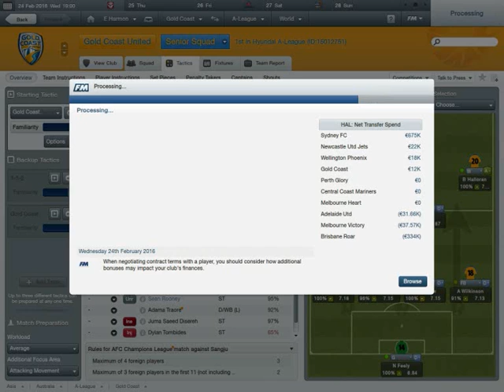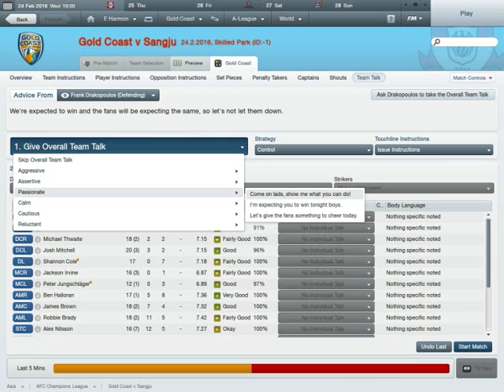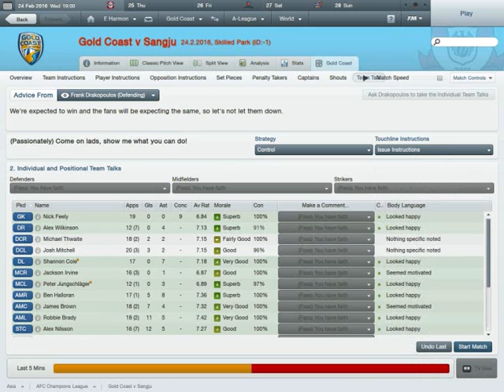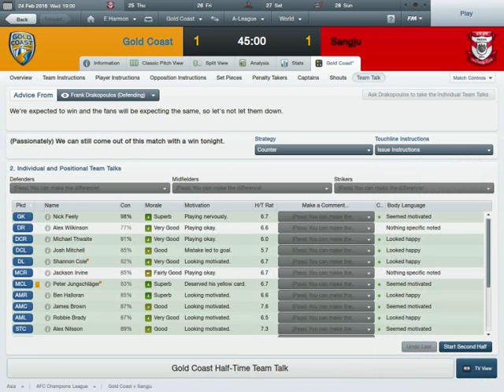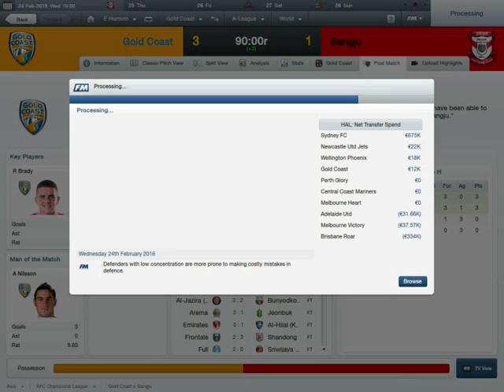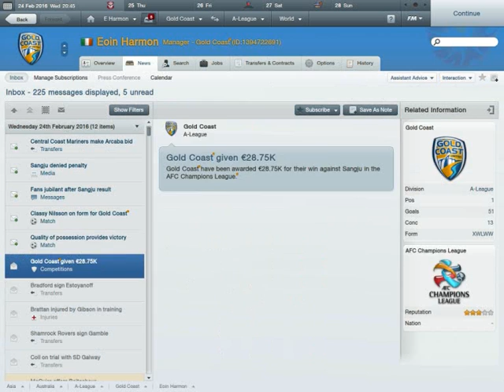Football Manager 2012: The Pentagon Challenge Part 27 - AFC CL Group vs. Sangju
My Pentagon Challenge is back after nearly a month away, but with FM13 very much on the horizon, I need to get a move on to at least complete one segment of the Pentagon. A win against K-League Champions Sangju would be most welcomed.